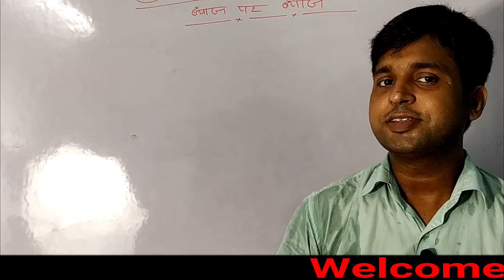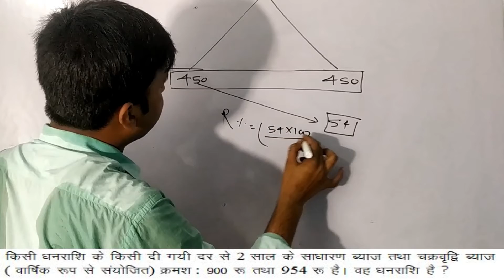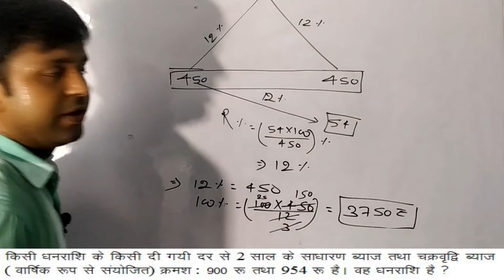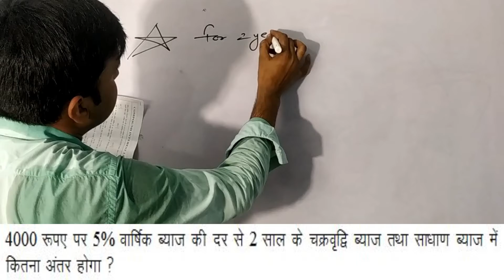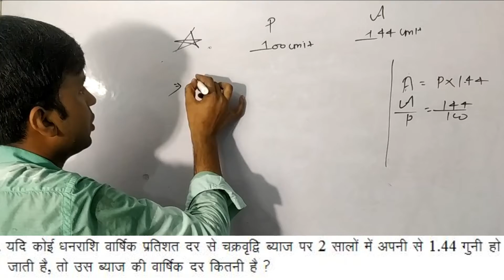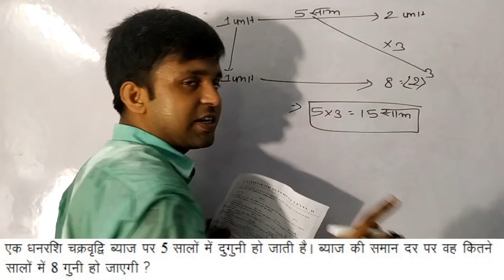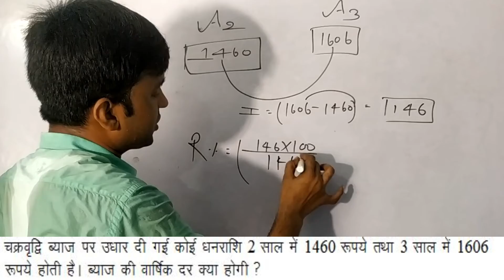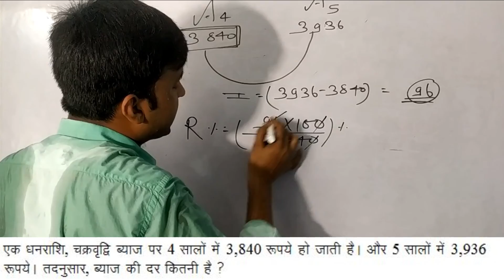Target NTPC & GROUP'D' 2019 - 2020 / PYQ of Simple Interest with Concept / part 2 / By ; Amit Sir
WELCOME TO AMITY INSTITUTE FOR BANK/ RAILWAY/ SSC & OTHER ONE DAY GOVERN.EXMS : BY : Amir sir
COMPLETE SOLUTION OF MATHS FROM ZERO LEVEL TO HIGH LEVEL WITH AWESOME SOLUTION BY : AMIT SIR